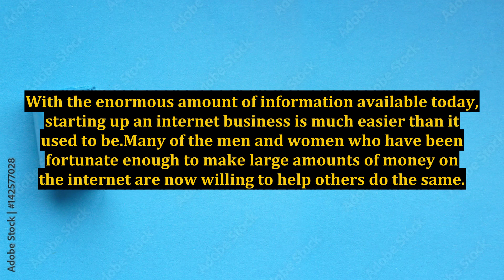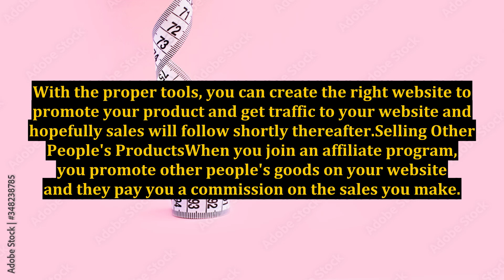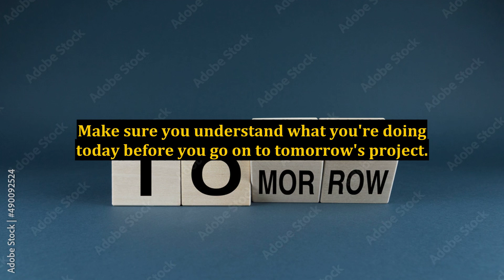Making Money With a Website The Right Way